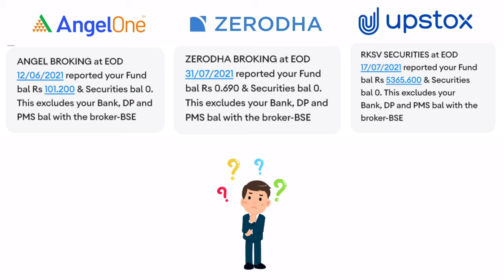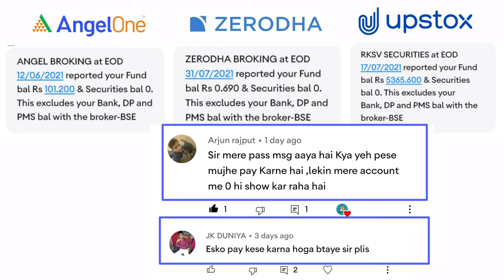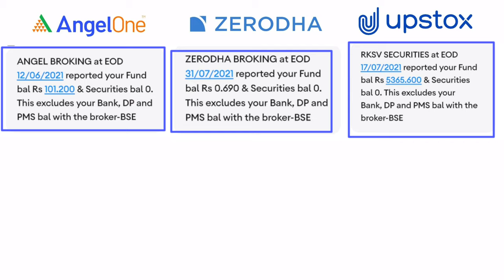What is Fund Balance and Securities Balance in AngelOne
fund balance and security balance in AngelOne | what is fund balance and securities balance |  what is fund balance and securities balances in zerodha | what is fund balance and securities balance in upstox